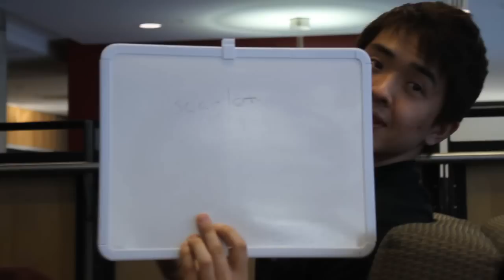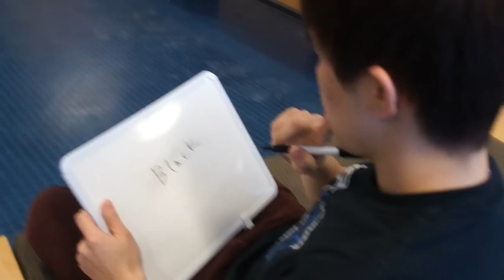[MCSS] AiQ - Hugo and Seres